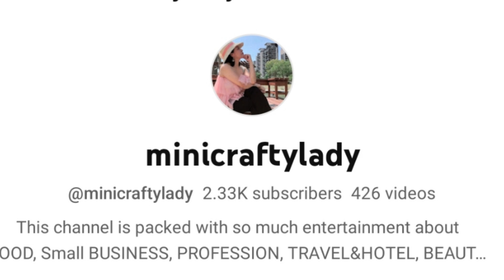Unboxing or Opening the Box My Price Ano Kaya Napanalunan Natin